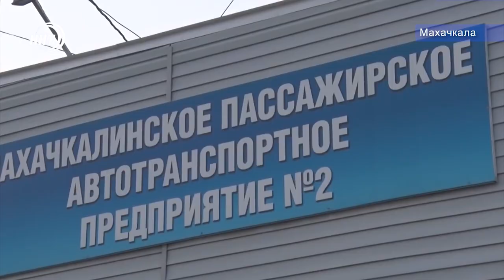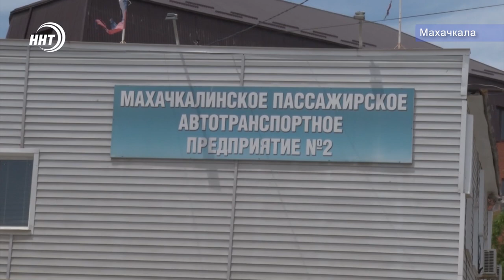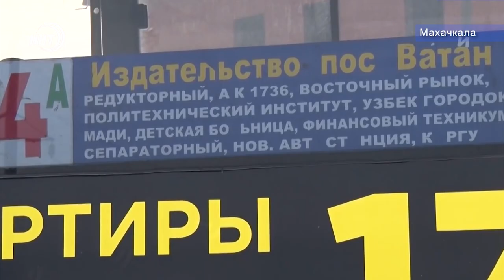«Метаны» на грани исчезновения. Кто виноват и что делать?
Водители махачкалинских автобусов-метанов могут остаться без работы. Всё дело в том, что столичное пассажирское автотранспортное предприятие №2 собираются ликвидировать, так как оно находится на стадии банкротства. Уволено больше 130 работников. Потеряв надежду, оставшиеся без заработка сотрудники автоколонны обратились к президенту России Владимиру Путину и генпрокурору страны.

Под угрозой исчезновения оказались автобусные маршруты давно полюбившиеся махачкалинцам и каспийчанам. Автобусы, которые на них работали заправлялись сравнительно дешевым топливом - газом метан. Потому в народе их так и прозвали – Метанами. Стоит отметить, что при стоимости проезда в 10 рублей, (чуть позже цена поездки дошла до 15 рублей) данный вид транспорта стал очень востребован. Популярен также и междугородний маршрут «Махачкала-Каспийск». Да, между городами агломерации курсируют еще и маршрутки, но в них проезд стоит существенно больше - 35 рублей. И вот теперь для жителей города спутника Махачкалы доехать до работы или учебы в столице за такую низкую цену может оказаться невозможным.

Эта история, по словам сотрудников предприятия, началась еще несколько лет назад. Водители, уверяют, что бывший руководитель преднамеренно доводил предприятие до банкротства, различными способами расхищая средства. Сейчас на него заведено уголовное дело, его обвиняют в хищении бюджетных денег.

Водители считают, что именно коррупционная составляющая стала причиной всех бед. Предприятие задолжало государству по налогам более 200 млн рублей. Но органы государственной власти ему не помогают. Водители надеются, что автопарк, а вместе с ним и рабочие места, удастся сохранить, вот только если власти обратят на народные маршруты своё внимание.

Сотрудники предприятия просят власти сосредоточить внимание именно на социальной ориентированности маршрутов и проблеме безработицы. Ведь так называемые, народные автобусы просторные и вместительные перевозили и мамочек с колясками, и инвалидов. Кроме того, водители надеются, что и горожане встанут на защиту самого дешевого, а главное удобного общественного транспорта.

В свою очередь, региональное министерство транспорта обещает, что проблем с перевозкой пассажиров не возникнет. Сейчас обсуждается вопрос оказания помощи предприятию. Вот, только, куда отправиться безработным водителям Метанов и какой будет судьба популярных маршрутов, по всей видимости, еще не придумали.